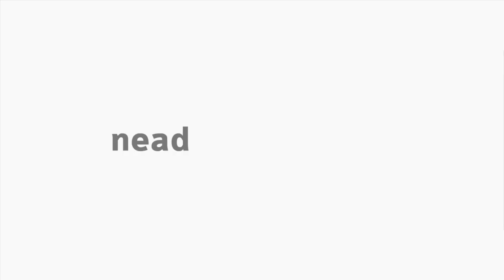[LIBRAS] Sistema Muscular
Interpretação em Libras no tema Sistema Muscular na disciplina de Fisiologia do Exercício com o professor Claudio Suzuki para o curso EaD de Educação Física da Universidade Estadual do Centro-Oeste do Paraná.

Intérprete de Libras: Professora Ana Paula Silva.